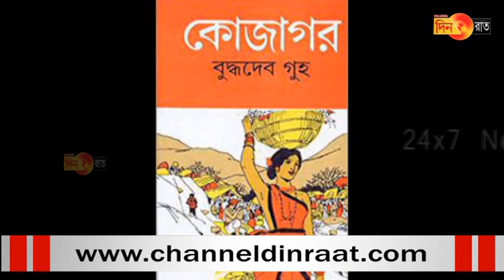প্রখ্যাত সাহিত্যিক বুদ্ধদেব গুহ প্রয়াত